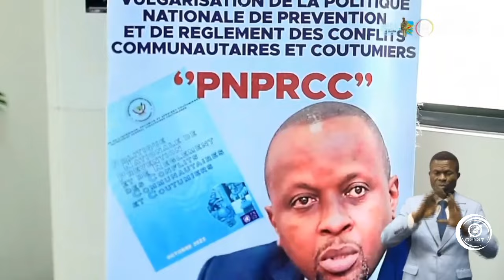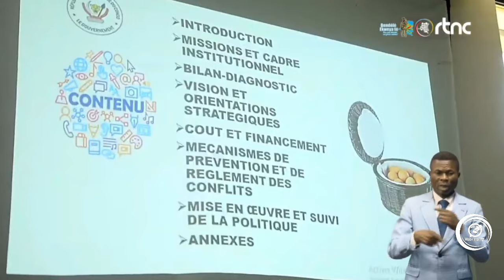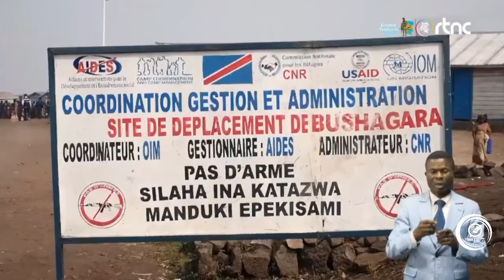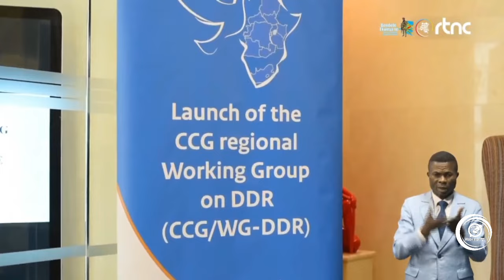RDC : À LA UNE DE L'ACTUALITÉ CE MARDI 13 AOÛT 2024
RDC : Le ministre du Commerce extérieur, Julien Paluku, a échangé ce mardi 13 août à Lubumbashi avec la Fédération des entreprises du Congo (FEC) pour partager la pertinence des mesures prises par le Gouvernement dans le cadre de la sauvegarde de la production nationale menacée par le dumping et d'autres pratiques illicites.